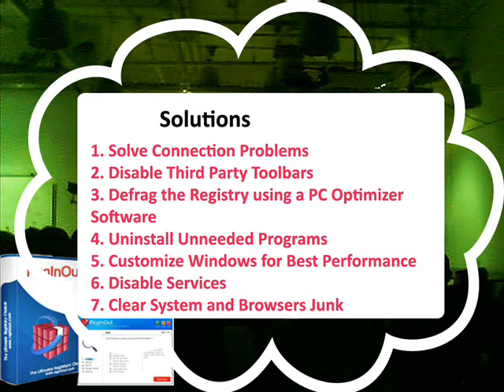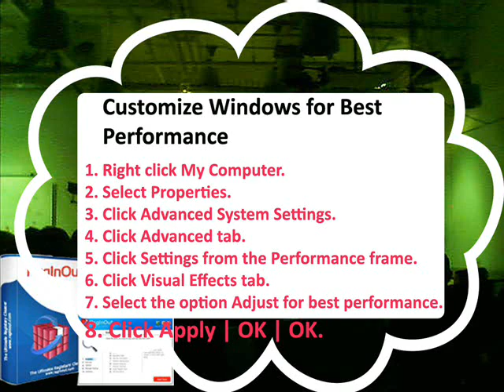Speed Up YouTube Videos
I had read this question many times on different forums- "The videos on YouTube starts skipping. How do I speed up YouTube?" I am going to share some tweaks and tricks that will help you speed up YouTube without much hard work.

Solutions

1. Solve Connection Problems
2. Disable Third Party Toolbars
3. Defrag the Registry using a PC Optimizer Software
4. Uninstall Unneeded Programs
5. Customize Windows for Best Performance
6. Disable Services
7. Clear System and Browsers Junk

Solve Connection Problems

To speed up YouTube you must ensure that the internet connection is fast and has no problems. Call your Internet Service Provider (ISP) and solve the connection problems if any.

Disable Third Party Toolbars

Many of us install third-party toolbars to access various features provided by various websites. In fact, these third party toolbars cause YouTube skipping issue. To speed-up YouTube, disable the third party toolbars that you had installed.

1. Open Internet Explorer.
2. Click View | Toolbars.
3. Uncheck a toolbar to disable it.

Defrag the Registry using a PC Optimizer Software

The Registry Defragmenter feature of a PC Optimizer software lets you defragment the registry. Download a PC Optimizer software, install and run it. Then click Defrag | Analyze. When the registry analyze process is completed, click Defrag button.

Uninstall Unneeded Programs

Too many programs installed may cause YouTube freezing issue. To speed up YouTube, uninstall the programs that you no longer need. Here are the steps to do so:

1. Click Start | Control Panel.
2. Click Programs | Uninstall a Program.
3. Select a program and click Uninstall button.
4. Follow the wizard and restart the computer after completion.

Customize Windows for Best Performance

Change the system settings so that Windows will be set for best performance rather than best appearance. This will speed up YouTube.

1. Right click My Computer.
2. Select Properties.
3. Click Advanced System Settings.
4. Click Advanced tab.
5. Click Settings from the Performance frame.
6. Click Visual Effects tab.
7. Select the option Adjust for best performance.
8. Click Apply | OK | OK.

Disable Services

By disabling the services that you no longer need, you speed up YouTube.

1. Click Start.
2. Type Services.
3. Press ENTER.
4. Select a service and right click it.
5. Select Stop option.

Clear System and Browsers Junk

Overtime with excessive computer usage there gathers junk in both the system and the browser. You need to clean that junk through some good system clean up tool in order to make Youtube faster.